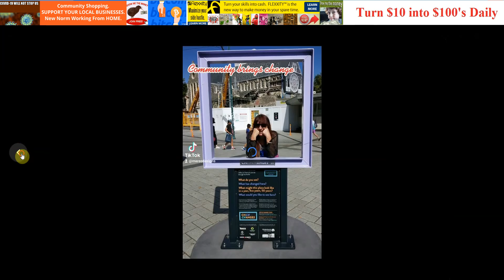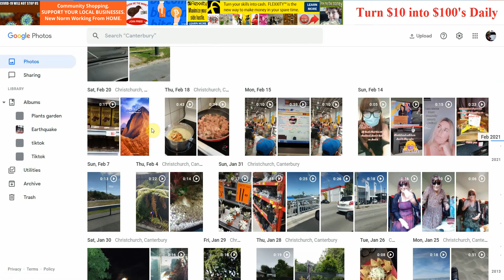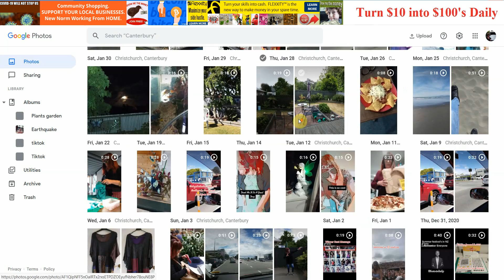Christchurch 10 Years Later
This is such an emotional video to design.
Christchurch 10 years later after a terrifying Earthquake Feb 22nd 2011
Thanks everyone for your support getting my business back up and running.
2021 I have launched a new store.